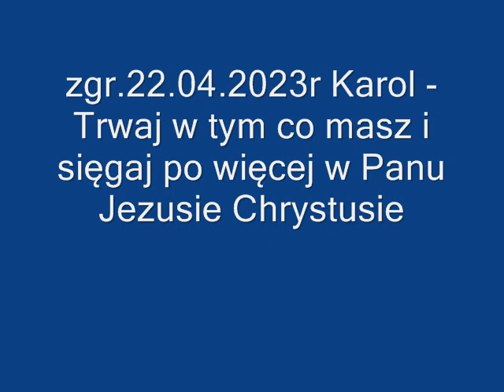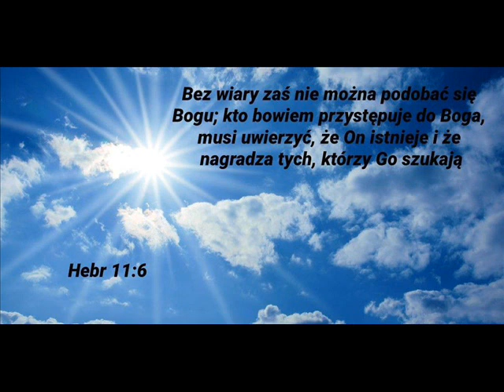zgr 22 04 2023r Karol - Trwaj w tym co masz i sięgaj po więcej w Jezusie Chrystusie